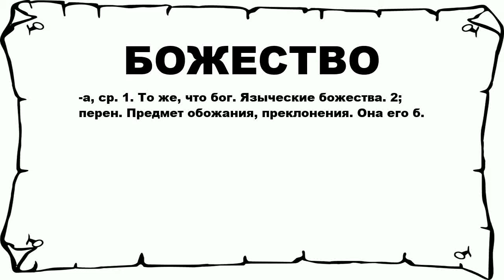БОЖЕСТВО - что это такое? значение и описание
Хочешь знать что значит БОЖЕСТВО? тогда слушай до конца.

 -а, ср. 1. То же, что бог. Языческие божества. 2; перен. Предмет обожания, преклонения. Она его б.